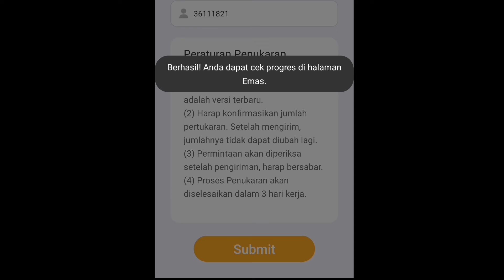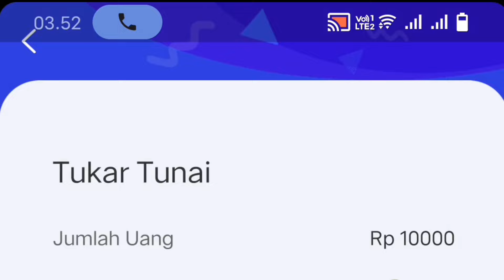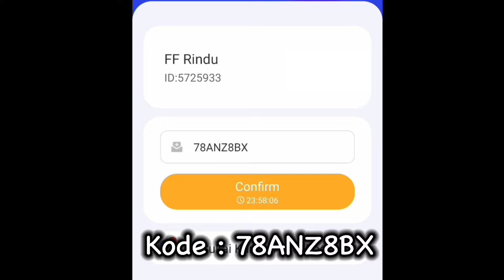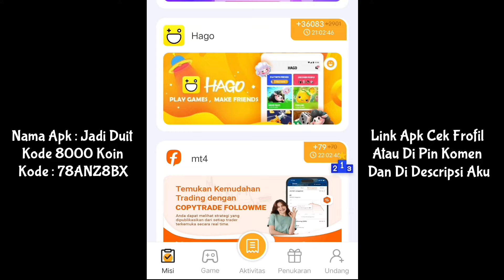AWALNYA NIH CEWE TENGIL BANGET, BERASA SOK SULTAN DAN SOK JAGO, AUTO KASIH PAHAM EMOT 34JT 🥶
KODE : 78ANZ8BX